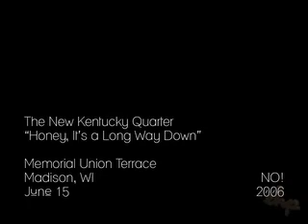The New Kentucky Quarter: "Honey, It's a Long Way Down"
The New Kentucky Quarter were opening for Milwaukee's Decibully, who are one of those indie pop bands that's always kind of on my radar but hasn't ever broken through into my heavy rotation. Unfortunately for them and us, the sporadic sprinkle during TNKQ's set got persistent toward the end, so we took off after buying their new EP. I figure since Decibully's from Milwaukee -- which I didn't know until TNKQ's singer mentioned it -- there'll probably be ample opportunity to see them in the future.